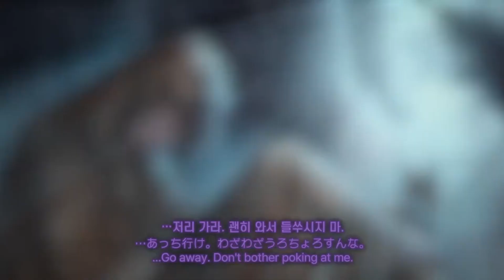[Limbus Company Meme] The New Heathcliff Identity In A Nutshell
I just can't stop from making memes. The ideas are coming, the new season really was worth the few contentless weeks that we had to endure, but now anything can be memed at full potential. I love it.